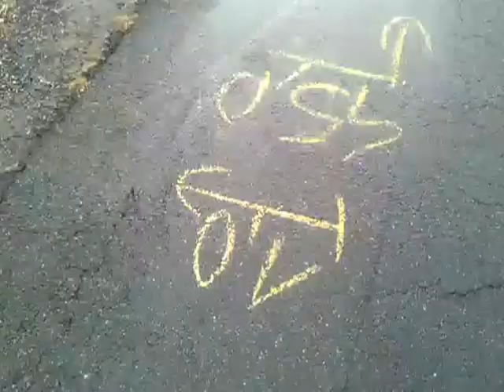Látványos baleset Sajószentpéter és Edelény között - boon.hu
Egy személy sérült meg abban a közlekedési balesetben, ami a 27-es számú főúton történt csütörtökön reggel.